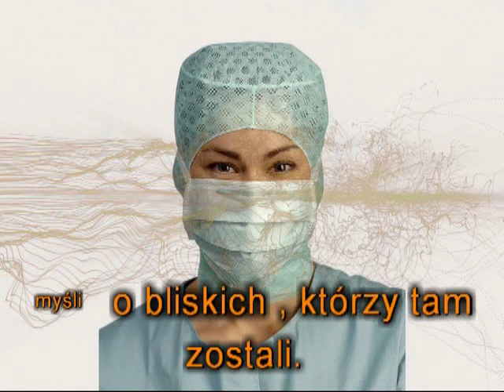ANIOŁY BEZ TWARZY , ANGELS WITHOUT A FACE , АНГЕЛЫ БЕЗ ЛИЦА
Pani Grażyna Radzik -Chmiel w podzięce personelowi medycznemu ,za walkę na pierwszej linii frontu z COV napisała wiersz. Muzykę do niego skomponowałem na kolanie. Nie jest to muzyka pierwszych lotów ale czas naglił. Chciałem aby zainteresowani obejrzeli jak najszybciej i wiedzieli , że jesteśmy z nimi.

ANGELS WITHOUT A FACE, ANGELS WITHOUT A FACE, АНГЕЛЫ БЕЗ ЛИЦА Mrs. Grażyna Radzik-Chmiel wrote a poem in thanks to the medical staff for the fight on the front line with COV. I composed the music for it on my knee. It is not the music of the first flights, but time was pressing. I wanted interested parties to watch as soon as possible and know that we are with them.